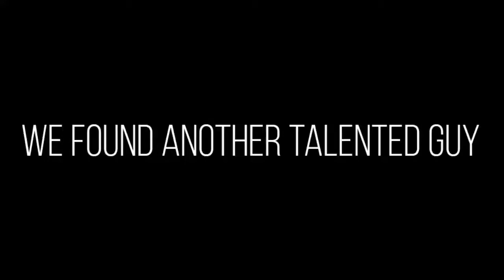TALENTED PIANIST IN FREE FIRE (ITS MUSICIAN)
THIS IS A GUY WHO PLAYS PIANO GOOD.

BYE.